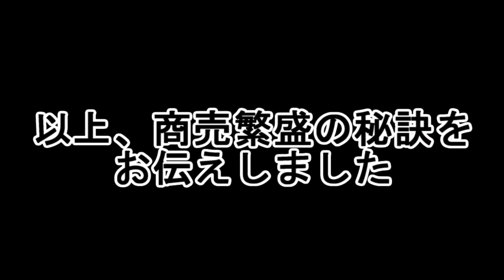【ゆっくり茶番】もしも、、、おかま主メイドがオタクを接客したら 【もしもシリーズ】